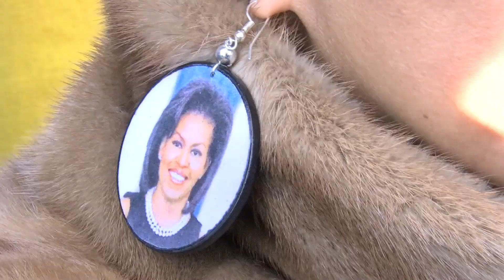Sights and Sounds from Barack Obama's Second Inauguration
Four years after making history by becoming the first African-American president, Barack Obama will kicks off his second term on Monday with a scaled-back inauguration that reflects the tempered expectations for his next four years in office. (Jan. 21, 2013)